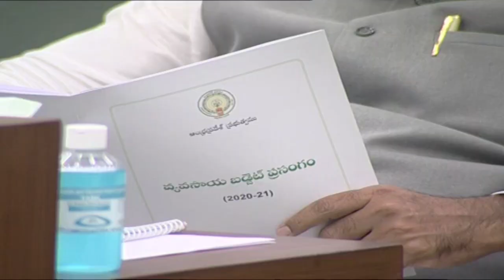AP Assembly Budget Session 2020 - Day 1: Minister Kannababu Presents Agriculture Budget 2020 - 2021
Agriculture minister Kannababu Kurasala presents the Agriculture Budget For 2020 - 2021 at Andhra Pradesh Assembly Budget session 2020. Watch Andhra Pradesh assembly budget session 2020, Day 1 LIVE from Amaravati exclusive on iDream Telugu News